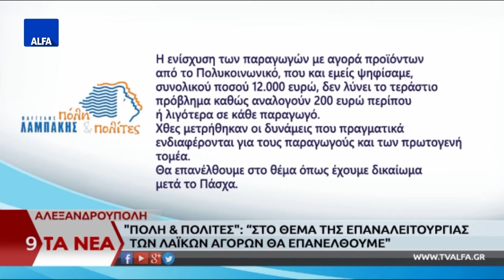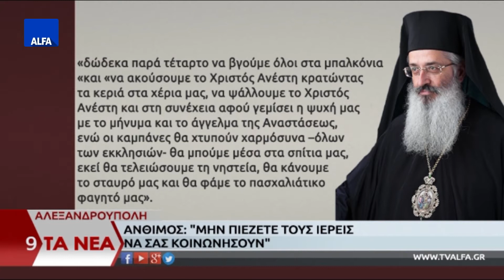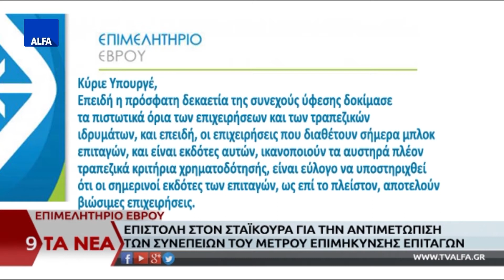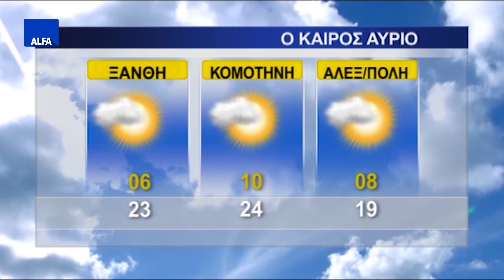ΚΕΝΤΡΙΚΟ ΔΕΛΤΙΟ 16 04 2020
Στο κεντρικό δελτίο ειδήσεων της ALFA Τηλεόρασης με την Κυριακή Μπασκάκη. Μ. Βορίδης: οι αποζημιώσεις για το βαμβάκι και τα σιτηρά του 2018 θα καταβληθούν μέσω de minimis. Πέρασε με 22 ψήφους η ίδρυση της κοινωφελούς αναπτυξιακής επιχείρησης του δήμου Αλεξανδρούπολης. Επιστολή στον Σταϊκούρα από τα επιμελητήρια της ΑΜΘ για άμεσα μέτρα ενίσχυσης. Άνθιμος Αλεξανδρούπολης: «Μην πιέζετε τους ιερείς να σας κοινωνήσουν»